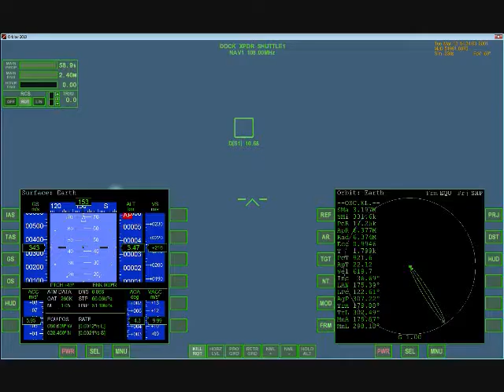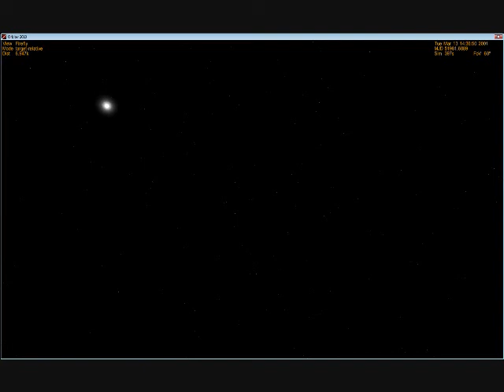Black Sky Morning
A short machinima film produced with Orbiter, a free space flight simulator